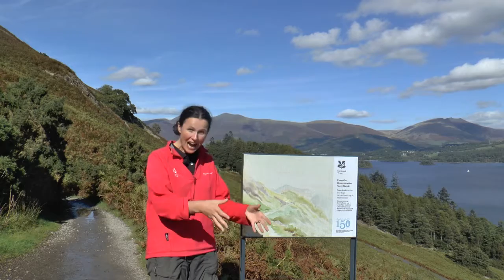Beatrix Potter’s Inspiration Trail at Derwent Water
See the view as it was painted by author and illustrator Beatrix Potter, at the location where she sketched it. A new temporary trail by the team at Derwent Water celebrates Beatrix Potter’s 150th anniversary, in situ until 30 October.